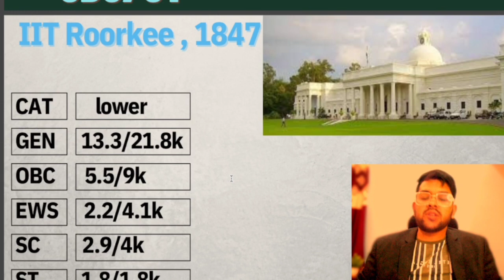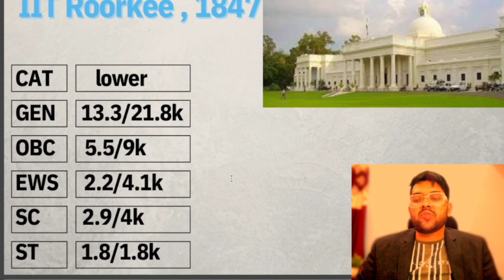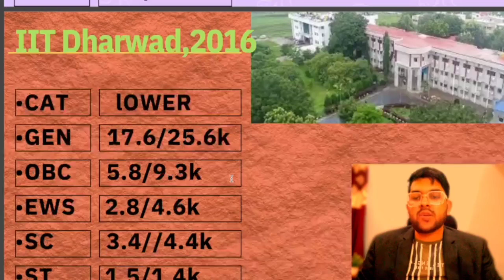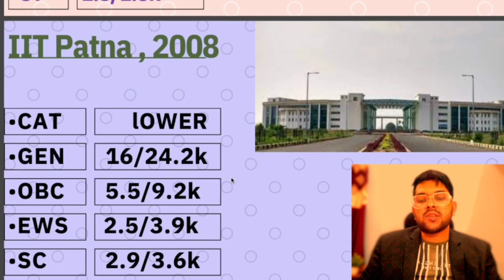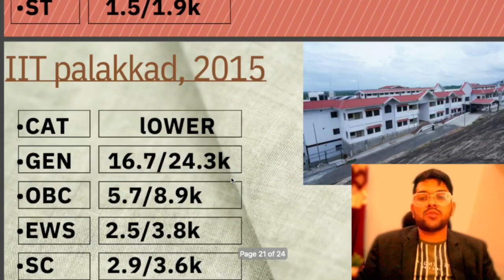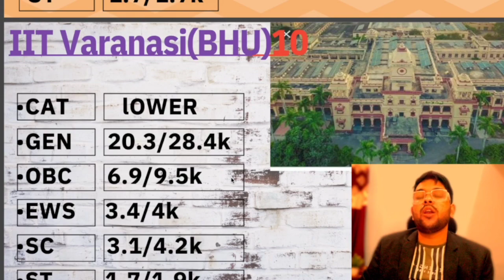Josaa Counselling 2023 | Rank vs All 23 IIT | All category safe rank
jee advanced expected lower branch cutoff rank
jee advanced 2023 safe rank for all iit
jee advanced all iit lower safe rank
jee advanced all 23 iit expected cutoff rank for lower branch
jee advanced exam rank vs iit
jee advanced all iit vs rank for lower branch
jee advanced 2023 rank vs all iit
jee advanced safe rank for all iit lower branch
jee advanced expected cutoff for lower branch